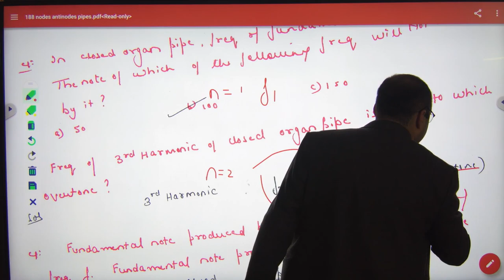389 Standing waves numercials